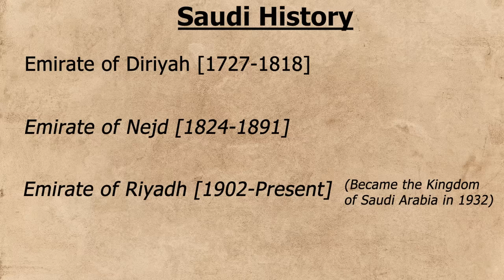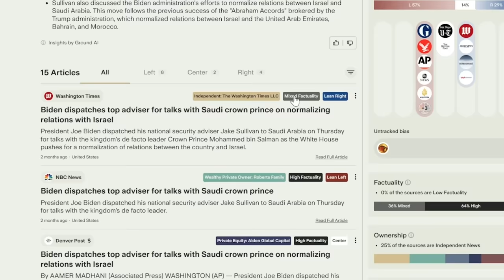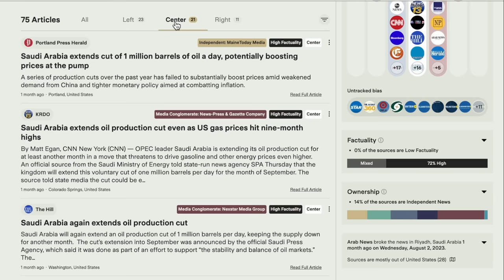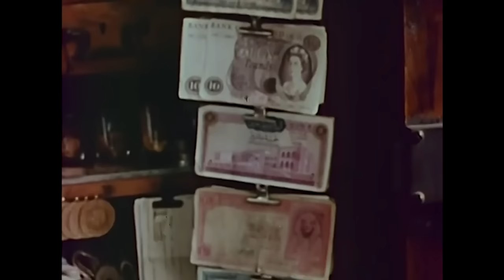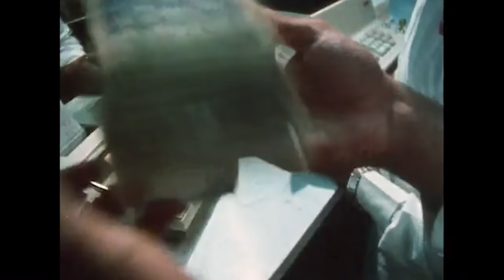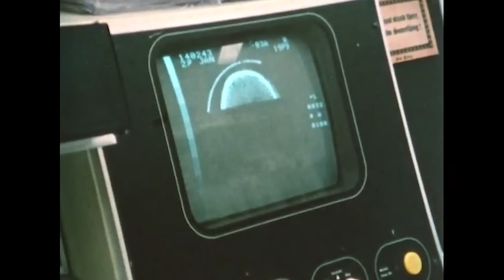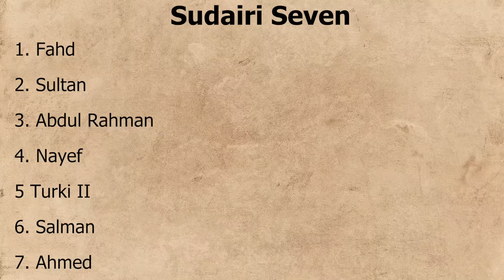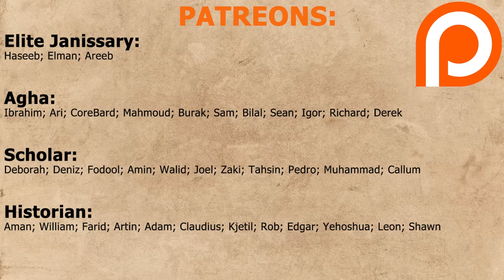How Saudi Arabia Became Powerful | Middle East Documentary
Saudi Arabia is one of the richest countries in the world. Thanks to its vast reserves of oil as well as the policies pursued by its rulers, it is now the premier powerhouse of the Middle East. But how did it get to this position?

Massive thank you to our Patreons:
Callum
Derek
Richard
Pedro
Muhammad
Igor
Aman
Shawn
William
Tahsin
Zaki
Sam
Elman
Walid
Areeb
Edgar
Claudius
Bilal
Rob
Kjetil
Amin
Deniz
Yehoshua
Artin
Adam
Farid
Ibrahim
Ari
Joshua
Haseeb
Mahmoud
Joel
CoreBard

0:00 Intro
01:23 First & Second Saudi States (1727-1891)
04:05 Ibn Saud establishes the Kingdom (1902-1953)
09:27 Saudi Arabia begins to flex its muscles (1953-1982)
13:21 National development & survival in a modern world (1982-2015)
17:09 Vision 2030 and beyond (2015-Present)